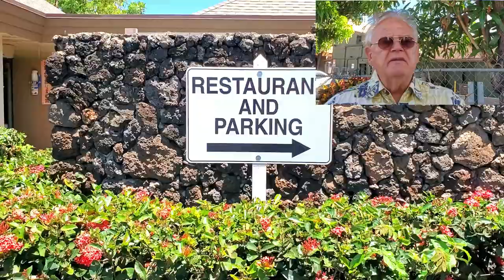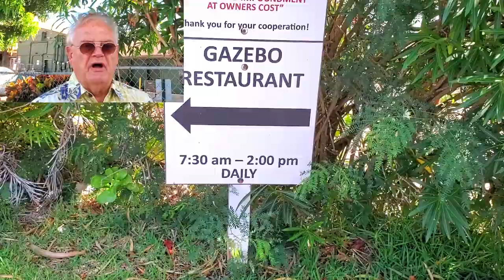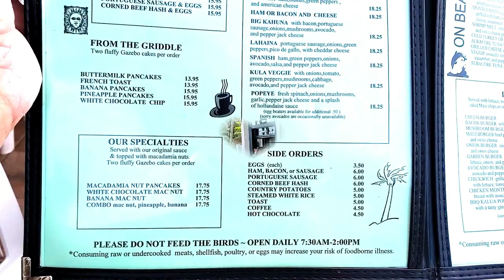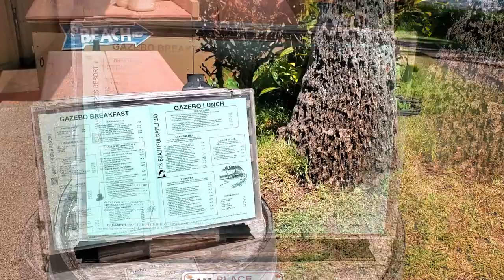Gazebo Restaurat and Napili Beach. Maui's Best Breakfast & Snorkel Beach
Gazebo Restaurant and Napili Beach. Maui's Best Breakfast. Best Snorkel Beach. Best Pancakes
FREE Maui Restaurant Guide, Maps, Travel Guides, Menus & Activity Brochures Below!
Steve's "Celebration Of 70" Journey Through 10 Asian Countries Begins In July!

* West Maui Restaurant Guide
* West Maui Beaches Guide
* West Maui Snorkel & Tour Guide  (MS Word Doc)
* Road To Hana Picture Gallery  (MS Word Doc)
* Road To Hana Gallery (MS Word Doc)
* Humpback Whale Watch Guide
* Kapalua Coastal Walking Trails Map
(NOTE:  I do not send these items through the USPS mail and I do not collect/sell email addresses)

Coming Soon!
Steve's "Celebration of 70" - An Epic Solo Journey Through Asia - 12 Cities.  10 Countries.  45 Days.
You won't want to miss any of the videos covering some of the most incredible sites in the world.

MAUI TRAVEL VIDEOS.  Steve is a long-time Maui resident, Hawaii-certified Professional Tour Guide, small business owner, travel writer, photographer, videographer, and aspiring YouTuber.  He specializes in Phone Photography, using a Samsung Galaxy S10+ and Galaxy S8+, Zhiyun Smooth 4 Gimbal, tripod & monopod, a lavalier microphone, and a wireless remote shutter release.  He also uses a Canon 90D with a variety of lenses.